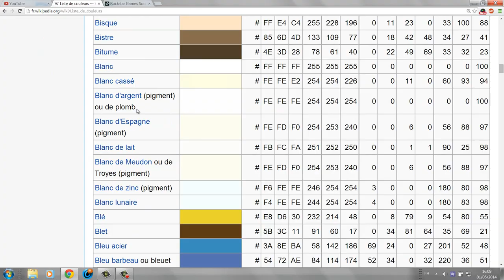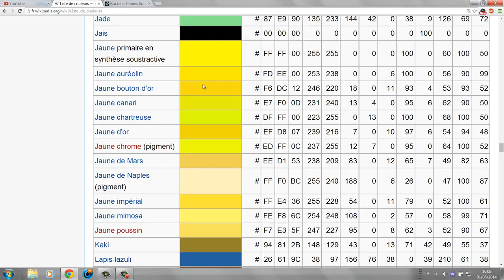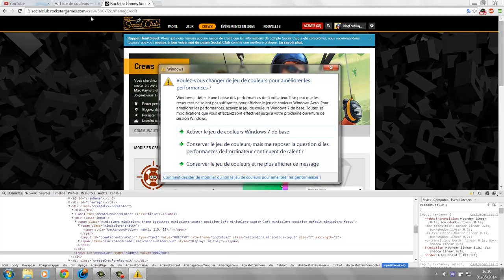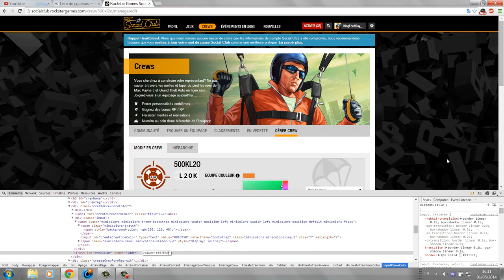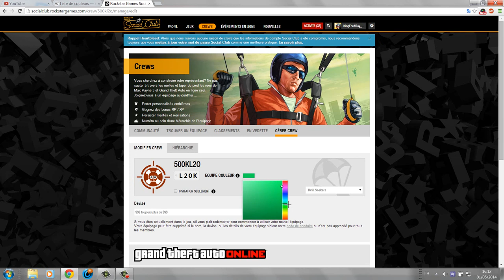|►| GTA V Avoir toutes les couleurs secrètes, débloquer toutes les couleurs ! Exclu L2O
♛ L2O mggle ! ♛